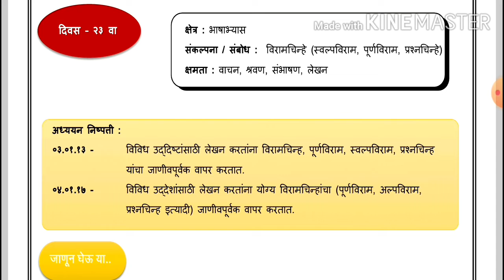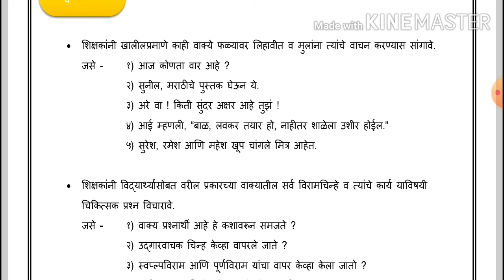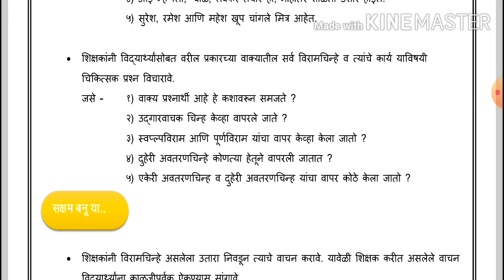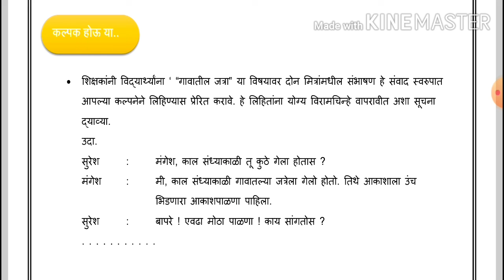## सेतू अभ्यास // विषय- मराठी // इयत्ता- चौथी // bridge course// दिवस २४ वा##